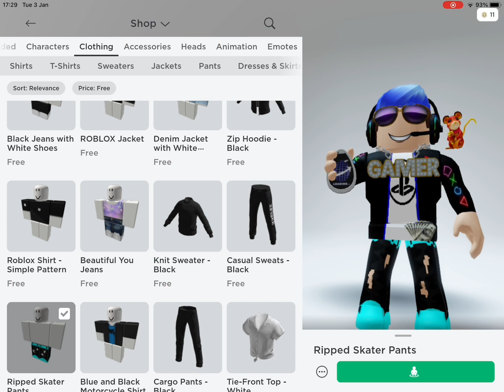Customising my Roblox avatar